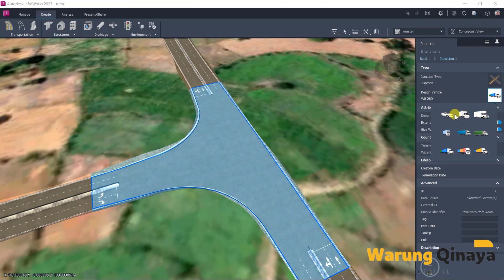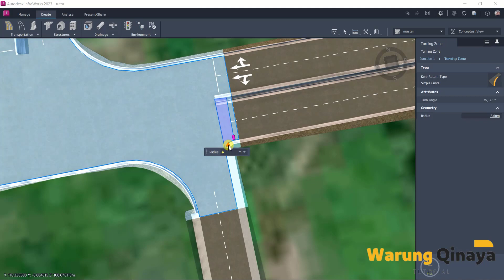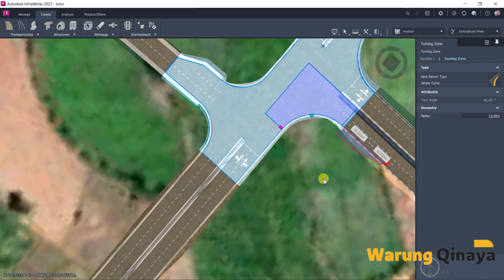Desain Persimpangan Jalan | Autodesk Infraworks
Assalamualaikum
Di video ini saya akan berbagi tutorial merencanakan persimpangan jalan. Persimpangan jalan akan terbentuk secara otomatis infraworks, jika menghubungkan jalan primer ke jalan sekunder.